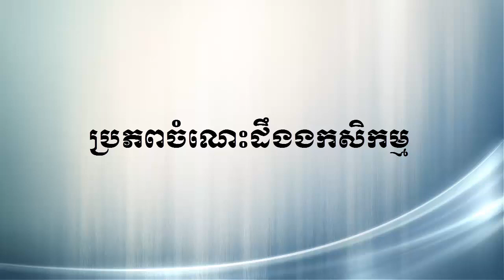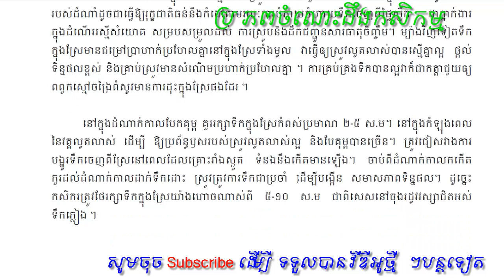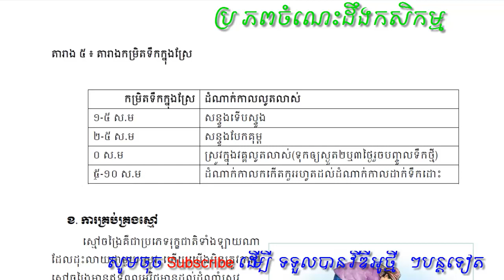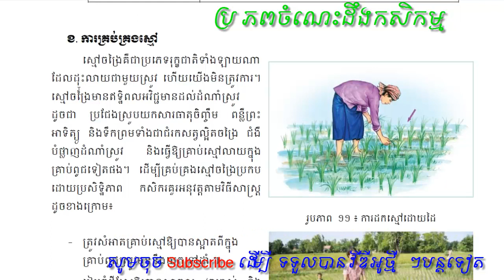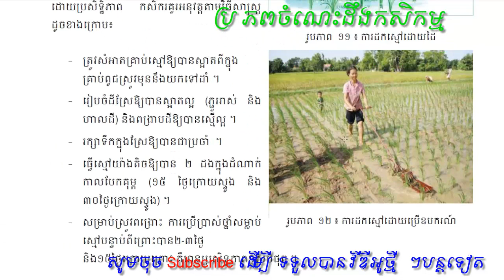ការគ្រប់គ្រងទឹក និងស្មៅក្នុងស្រែ - ផលិកម្មដំណាំស្រូវ វគ្គ០៦ | ប្រភពចំណេះដឹងកសិកម្ម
វីឌីអូនេះនឹងបង្ហាញអំពី បច្ចេកទេសផលិតកម្មដំណាំស្រូវ ចំណុចការគ្រប់គ្រងទឹក និងស្មៅ ។
សូមអរគុណសំរាប់ការគាំទ្រនូវឆានែលរបស់កូនខ្មែរ

This video to teach about how to know chicken disease,
Raising Animal,
Technic Agriculture,
Education of Agriculture,
How to raising animal,
How to learn animal,
How to learn agriculture,
How to know agriculture,Baby duck was born,​ H5N1 Disease on poultry,Newcastle Disease,Fowl Cholera Disease
Thank You! Have good luck!